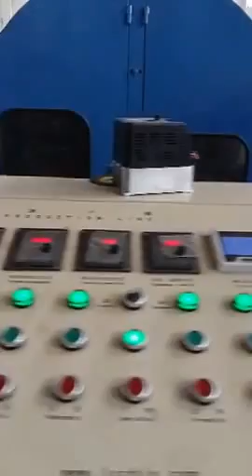ZCM-1000 Needle Punching Felt Production Line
ZCM-1000 Needle Punched Wadding Production Line is used for making nonwoven fabric, eg needled wadding, geotextile fabric,shoes material etc.
Usage：
It is normally used in producing nonwovens such as needle punched wadding,shoe-pad,geotextiles,etc.
Main specification：
Construction form：prepunch、upstroke、downstroke and counter punch .
Machine width：2200—4700mm
Final net width：2000—4500mm
Product weight：100-1000g/㎡
capacity：80-160kg/h
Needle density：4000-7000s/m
Needle frequency：100-600n/min
Needle stroke：30-60mm
Speed：0.6-6m/min

Welcome to visit our factory Langxi zhenhai Machinery co.,ltd.